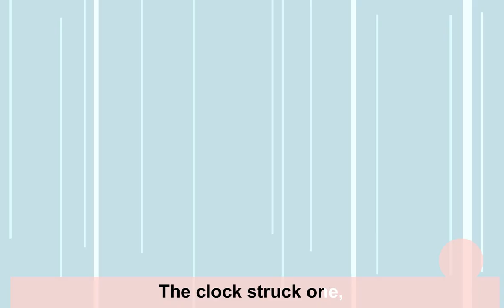[Kids song, Child song] Hickory Dickory Dock